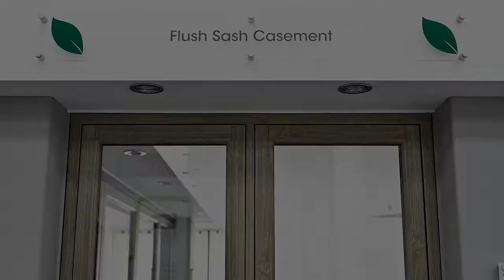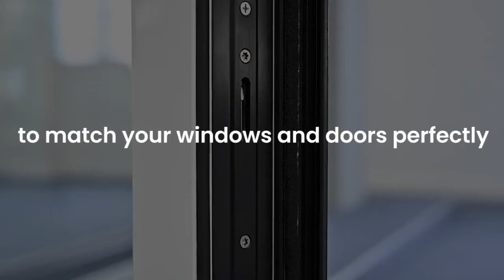Castle Windows Showroom Video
Our Signature Collection of Windows and Doors supply and fit to Morecambe, Lancaster and surrounding areas.